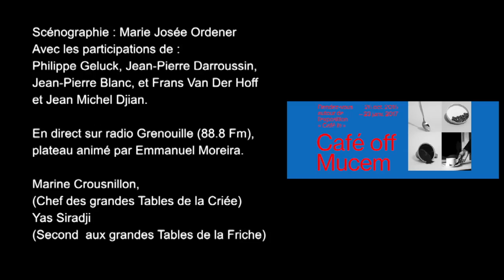Café show 3 Démonstration Culinaire Pierre Gagnaire